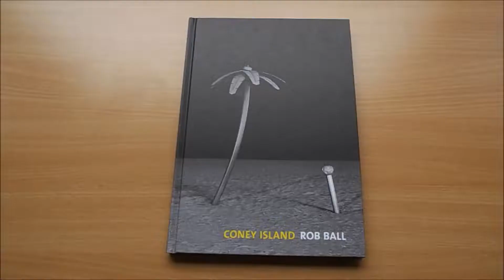Coney Island Preview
Between around 1880 and World War II, Coney Island was the largest amusement area in the United States attracting several million visitors each year. At its height, three enormous amusement parks – Luna Park, Dreamland, and Steeplechase Park – competed for visitors with the latest thrills and spills. Consequently Coney Island became a focus for the latest technological innovation, with electric lights, roller coasters, and even baby incubators appearing there in the 1900s.

Rob Ball explores Coney Island to tell a story of a resort rich in history and with a special cultural significance for many New Yorkers. Ball articulates this historical context through the use of the handmade and unpredictable tintype process, once widely used in Coney Island. This is balanced by his colour work documenting the area’s current diversity and popularity, with images made during the busy summer period.

For Ball, this is part of long-term photographic project engaging with the history of coastal resorts and their cyclical rise and fall in popularity. It is also a sequel to his previous book, Dreamlands, that looked at the popular amusement park in Margate. As with Margate, Coney Island in Brooklyn has undergone a period of repair after years of neglect and this is reflected in the work.

Rob Ball is Deputy Director of SEAS Photography and Senior Lecturer at Canterbury Christ Church University, UK.
His projects have been published and exhibited worldwide including at The Photographers’ Gallery, London; Format
Festival, Derby; Illinois State University, USA; and the Sidney Cooper Gallery, Canterbury. His work is in the permanent
collections of University of the Arts and The National Portrait Gallery. Previous publications include Unremarkable
Stories (2012), Dreamlands (2015) and Morgues (2017).